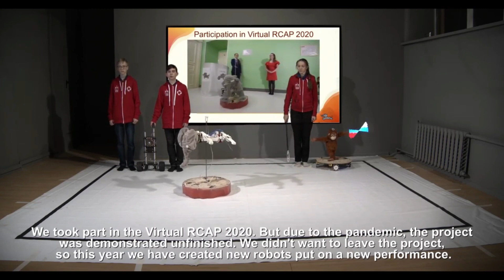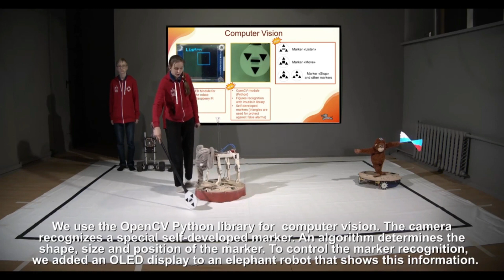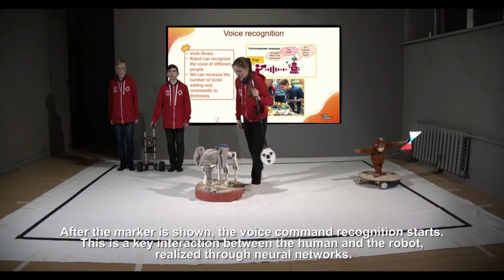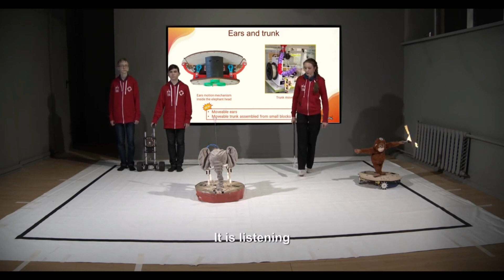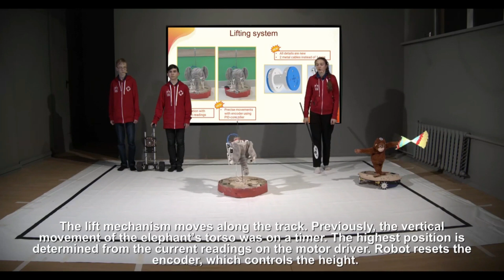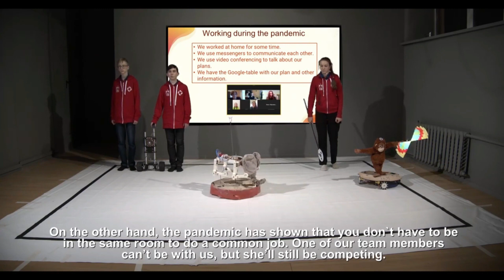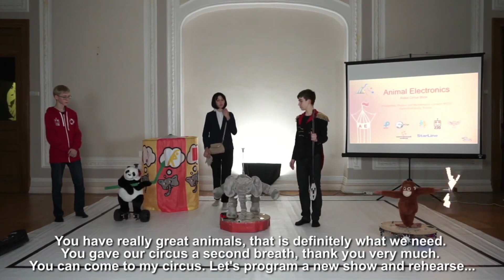R21.6.3 – Team: Animal Electronics (RU) – Finalist Presentation–RCJ OnStage Advanced -RCAP2021 Aichi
Category:       RCJ OnStage Advanced
Team Name: Animal Electronics
Region:           Russia

𝗣𝗲𝗼𝗽𝗹𝗲’𝘀 𝗖𝗵𝗼𝗶𝗰𝗲: in recognition of Sharing Video with 𝙈𝙤𝙨𝙩 𝙇𝙞𝙠𝙚𝙨
𝗘𝗱𝘂𝗰𝗮𝘁𝗶𝗼𝗻𝗮𝗹 𝗩𝗮𝗹𝘂𝗲: in recognition of Sharing Video with 𝙃𝙞𝙜𝙝𝙚𝙨𝙩 𝙒𝙖𝙩𝙘𝙝 𝙏𝙞𝙢𝙚
𝗖𝗼𝗺𝗺𝘂𝗻𝗶𝘁𝘆 𝗔𝘄𝗮𝗿𝗲𝗻𝗲𝘀𝘀: in recognition of Sharing Video with 𝙈𝙤𝙨𝙩 𝙎𝙝𝙖𝙧𝙚𝙨